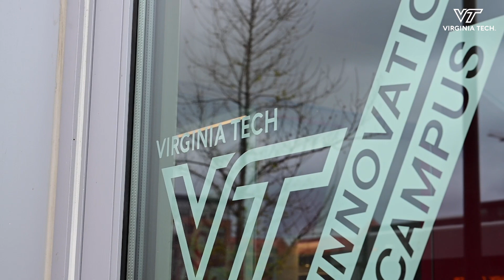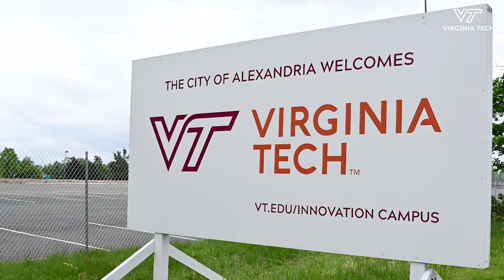Innovation Campus gets $50M boost to diversify campus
Boeing invests $50 million in Virginia Tech’s Innovation Campus. The May 4 announcement from Boeing’s Arlington campus helps jump-start the university’s efforts to create the most diverse graduate campus in the the United States.